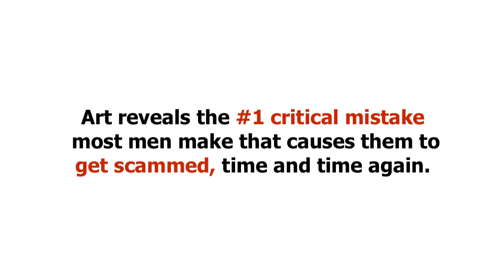Mail Order Wife Full Movie (Love Me 6)